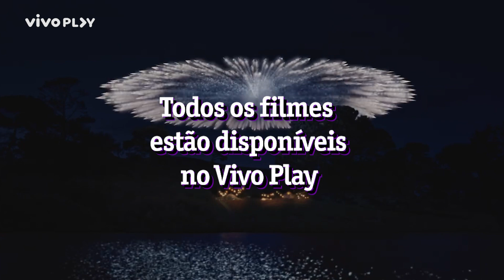Conheça os Bastidores de “O Senhor dos Anéis” - Vivo Play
“O Senhor do Anéis: Os Anéis de Poder” é uma série que se passa antes dos filmes de “O Senhor dos Anéis”. O Guia Vivo reuniu algumas curiosidades destes longas-metragens dirigidos por Peter Jackson... Dê o play e saiba sobre os bastidores, custos de produção, acidentes durante as gravações e muitos outros detalhes!

👉 A saga “O Senhor dos Anéis” você assiste no Vivo Play! A série “O Senhor dos Anéis: Os Anéis de Poder” está no Prime Video!

*Conteúdo mediante contratação de serviço de streaming, tv por assinatura e/ou aluguel e disponibilidade técnica.